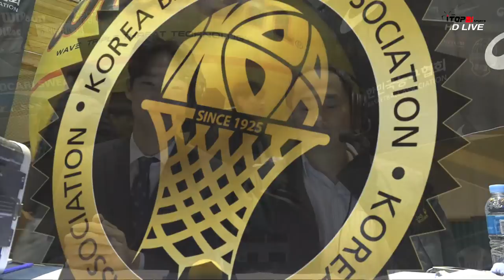드림 vs 와아이라 오픈부 자카르타 아시안게임 국가대표 선발대회 겸 2017 KBA 3X3 KOREA TOUR 대구대회